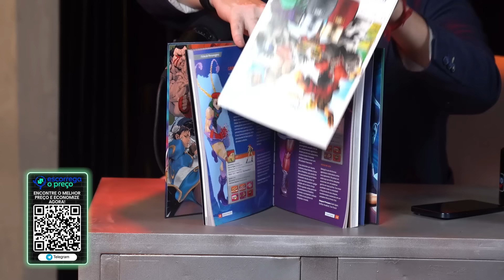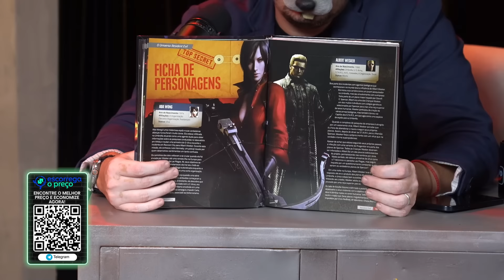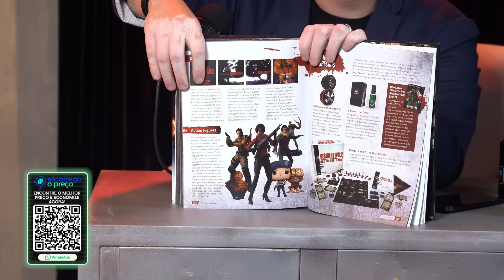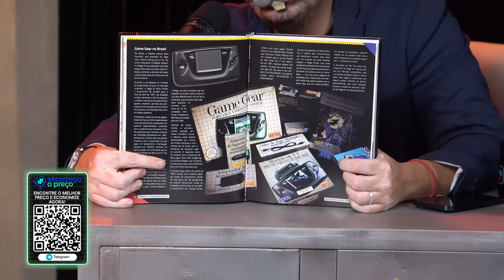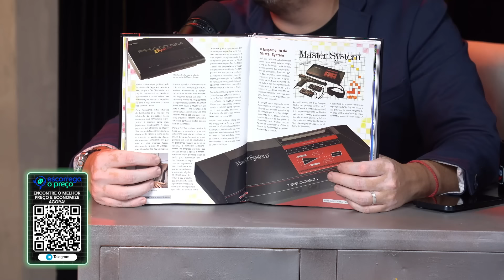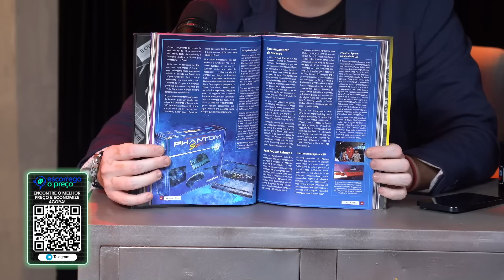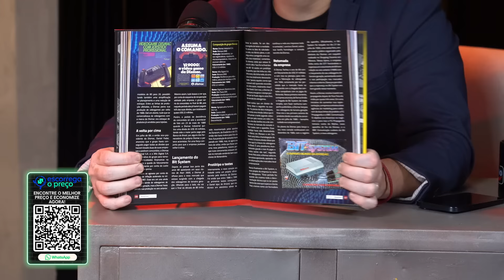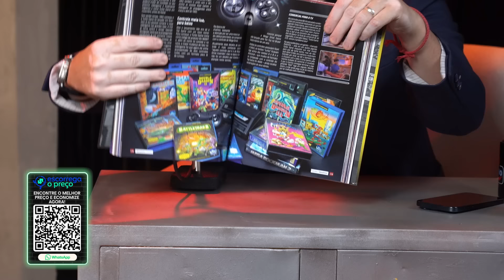WARPZONE - RATINHO TALK SHOW EP. 26